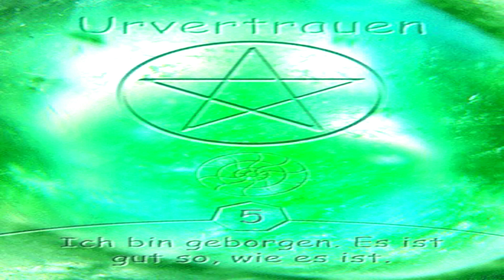Erfüllung und inneres Wachstum - Vollmond in Schütze -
👑👑👑 Downloads:
Meditation mit und ohne Text

Beschreibung:
Auf unserer heutigen Mondreise dürfen wir ganz tief in unser Urvertrauen hinabsteigen um uns im Vollmond im Schütze genaustens zu fragen, was uns auf unserer Lebensreise im Prinzip der Erfüllung, innerem Wachstum, unserer Erweiterung, dem Sinn, sowie unseren Zielen, noch im Wege steht. Der Adept möchte uns dabei behilflich sein, ein Adept ist ein bereits tief fortgeschrittener Reisender, der die tiefsten Transformationsprozesse kennt, diese uns aufweisen und in Heilung bringen kann, komme mit und sei gespannt, lasse dich ein, auf das was deine Seele dir zeigen möchte.

👑👑👑melde dich gerne in meinem Live Stream Chat an:
hier mache ich 2 mal monatlich kostenlos die Mondreise

du erfährst vieles über dich, warum du hier auf dem Planeten bist und was du mitgebacht hast, was du erlösen möchtest.
Diese Gruppe dient unserer Vernetzung mit der Neuen Zeit auf unserer Reise durch die Linien der Zeit.

​Die jeweilige  Tagesenergien findest du im

​💖Betätige gerne die Glocke, so verpasst du kein Video, gebe mir gerne einen Kommentar und ein mag ich.

Abboniere meinen Kanal und schreibe mir gerne eine Bewertung

Da meine Meditationen für den Kopfhörer produziert werden,
fragte ich meinen Musikproduzenten und er gab mir folgende Empfehlungen.

Superlux HD681*
Apple AirPods*